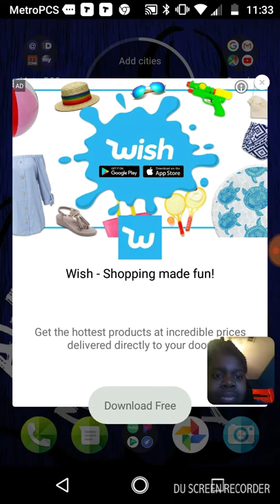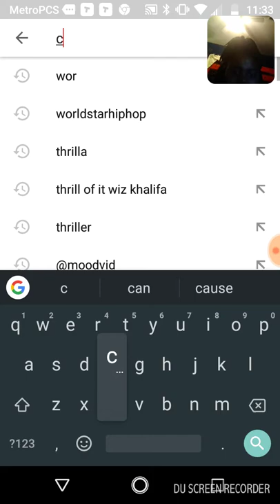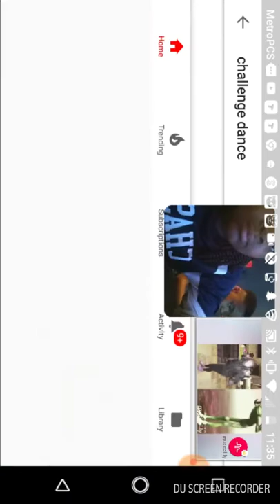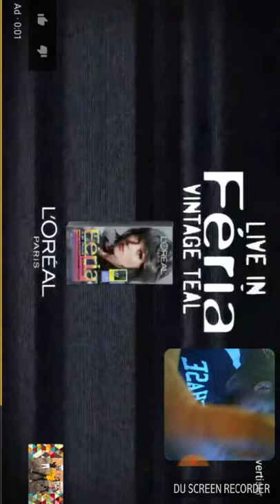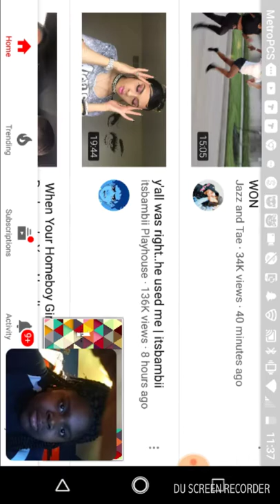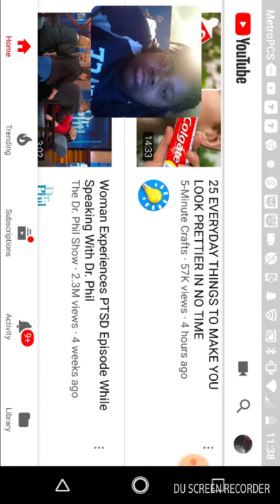March 31, 2018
Fire monster